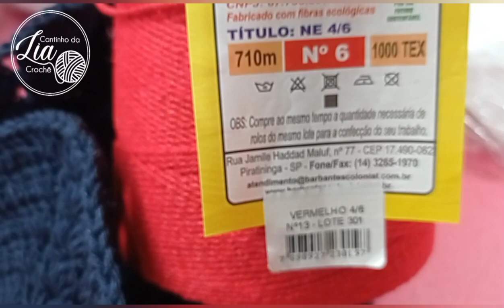Produção de Bolsas👜 de Crochê,fiz bolsas lindas e fáceis 😃. PASSO A PASSO NA DESCRIÇÃO!